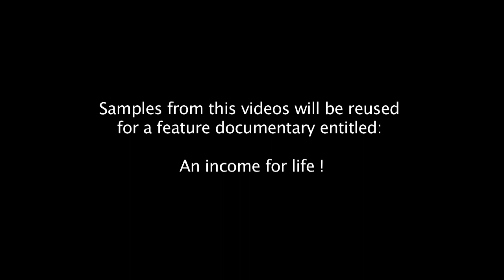UBIE Conference: Basic Income and Democracy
In this two talks, Elena Dalibot relates about the democratic process behind the Citizens' Manifesto, which included basic income as a key demand for Europe ; while David Casassas highlights the relationship between basic income and Democracy.

Speakers:
Elena Dalibot is project coordinator at European Alternatives.

David Casassas is Member of BIEN, and professor at Universitat Autònoma de Barcelona